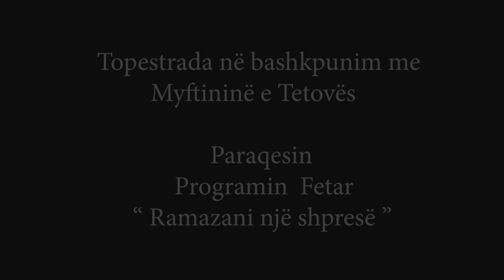Program Fetar "Ramazani nje shprese" Ligjerues: Hafezat ef.Dauti